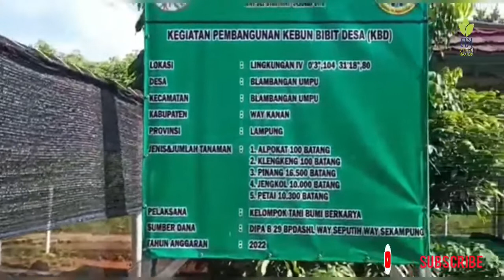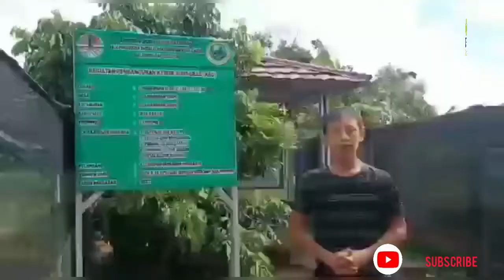Kebun Bibit Desa (KBD) BPDASHL WSS Lampung